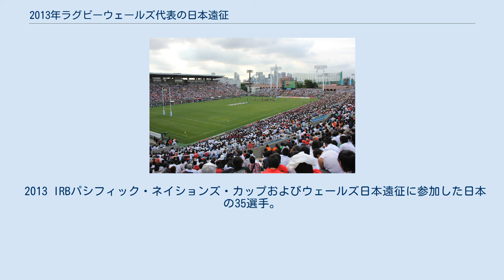2013年ラグビーウェールズ代表の日本遠征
2013年6月、ウェールズは、2013 ミッドイヤー・ラグビーテストマッチシリーズの一部として日本へ遠征した。
ウェールズ代表は6月8日と6月15日の2度、日本代表とテストマッチ（リポビタンDチャレンジ）を行った。
6月8日は日本で最も古いラグビーユニオン専用競技場である大阪の近鉄花園ラグビー場で、6月15日は日本ラグビーのホームスタジアムである東京の秩父宮ラグビー場で試合が行われた。
ウェールズにとって日本とのテストシリーズは2001年以来（ウェールズの2勝0敗）であり、日本との対戦はラグビーワールドカップ2007本大会一次リーグB組での試合（ウェールズが72対18で勝利）以来であった。
また、日本で日本代表と対戦したティア1の国としては、2006年のイタリア以来でもあった。
 遠征の開始時点では、日本はウェールズから勝利を挙げたことがなく、これまでの全試合でウェールズが勝利を収めていた。
しかしながら、シリーズの第2試合で日本はウェールズからテストマッチ初勝利を挙げた。
 テストシリーズはウェールズ1勝、日本1勝の引分けで終わった。
 第2試合の秩父宮ラグビー場（2013年6月15日）。
観客動員数: 21,062人。
 花園での第1戦は敗れた際に、エディー・ジョーンズは「アタックでチャンスがありながら、自ら失った。大事な場面で集中力が欠けた。同じ過ちを繰り返してはならない」と話していた。
そして第2戦、SH田中史朗は積極的にサイドアタックを仕掛けてFWを前に出し、後半になると連続攻撃から最後は相手のディフェンスが届かないところでFLマイケル・ブロードハーストがトライ。
さらにCTBクレイグ・ウィングのトライと五郎丸のPGで23得点。
ディフェンスも後半に1トライを許しただけであった。
 ウォーレン・ガットランドとロブ・ハウリーがブリティッシュ・アンド・アイリッシュ・ライオンズの2013年オーストラリア遠征に専念しているため、ロビン・マクブライドが臨時ヘッドコーチを務めた。
5月21日、マクブライドは遠征に参加する27名を発表した。
 遠征の前（5月28日）にアーロン・シングラーとアシュリー・ベックが怪我のため離脱し、ジョシュ・ナヴィディとアダム・ウォーレン (ラグビーユニオン)が代わりに招集された。
 2013 IRBパシフィック・ネイションズ・カップおよびウェールズ日本遠征に参加した日本の35選手。
 註: 註: